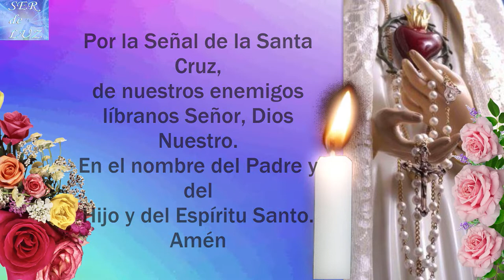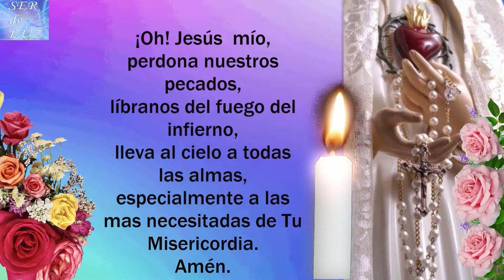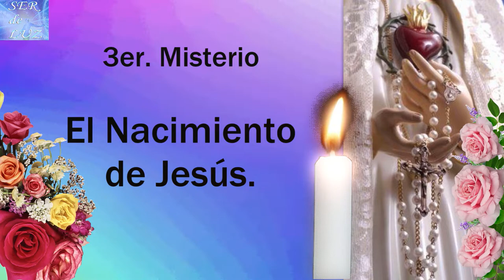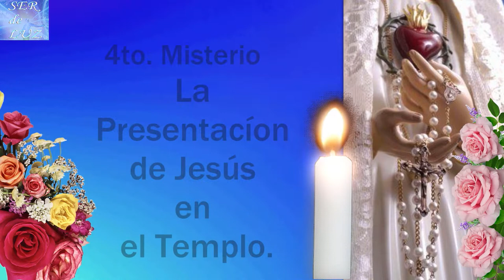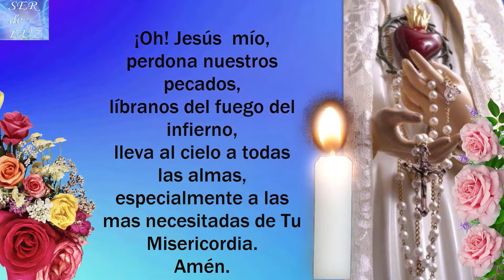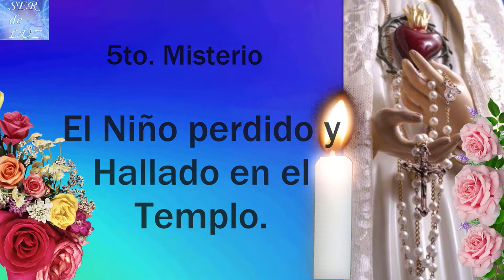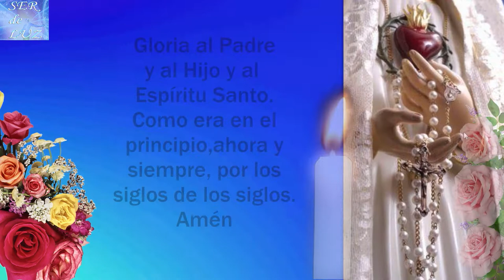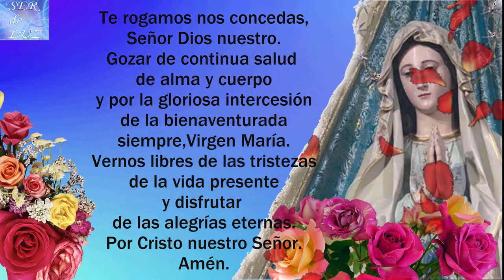SANTO ROSARIO CORTO DE HOY SÁBADO 30 DE JULIO 2022💝 MISTERIOS GOZOSOS🌹💖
SANTO ROSARIO CORTO DE HOY SÁBADO 30 DE JULIO 2022💝 MISTERIOS GOZOSOS🌹💖🌹 Virgen  María Reina de La Paz🌹 Gospa 💖

Santo Rosario Gozosos
Misterios Gozosos